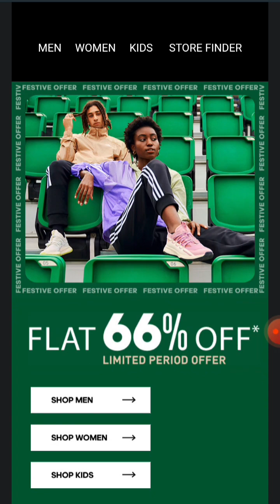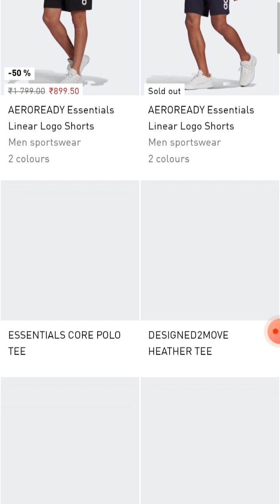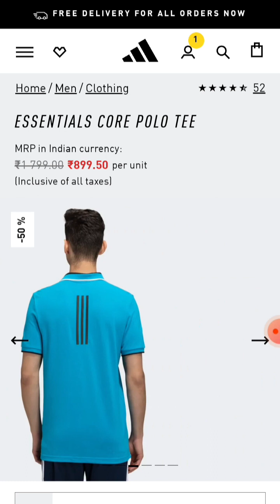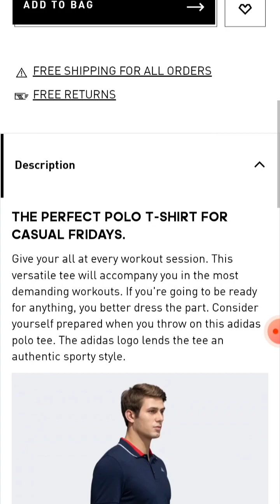Adidas flat 66% off limited period offer review || Adidas polo tshirts for men || Ashish Kumar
Aaj hum batane ja rahe hai Adidas 66% off festive offer in hindi complete review in Hindi.

1. T Shirts

2. Round Neck T Shirt

3. Cotton T Shirts